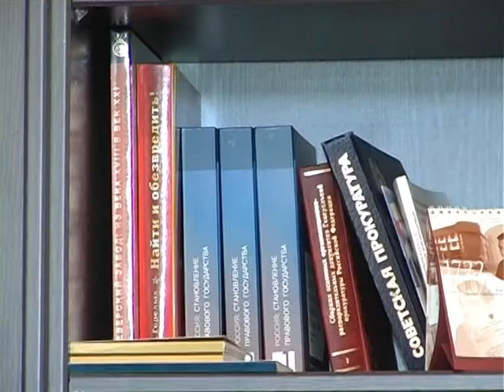Принципиально о важном. Пресс конференция прокурора Полевского